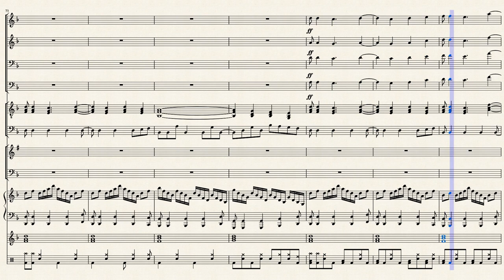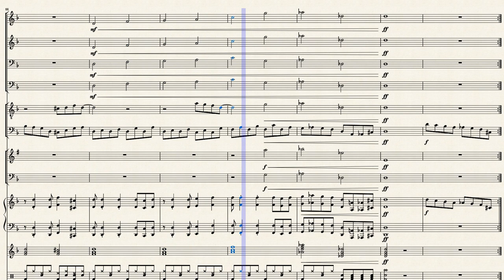Melodia della morte: Firemoon, la regina degli inferi